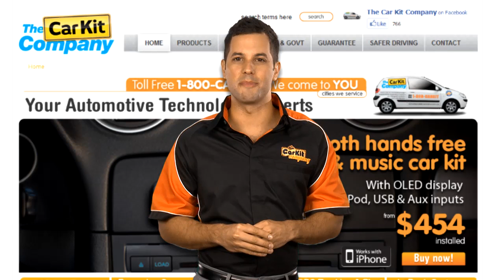Web Video, Corporate Video by Bell Media - Carkit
The best brands -- for all phones and all vehicles

You can choose from the leading brands including Motorola, Parrot, Bury, Connects2 and more. We offer specialised solutions for iPhones and iPods as well as all other smartphone and conventional mobile phone brands.

Bell Media website video presenters and corporate video are high quality information videos that are designed to create awareness of your businesses product or service. Each web presenter and corporate video are professionally shot and edited as well as customized to your requirements.